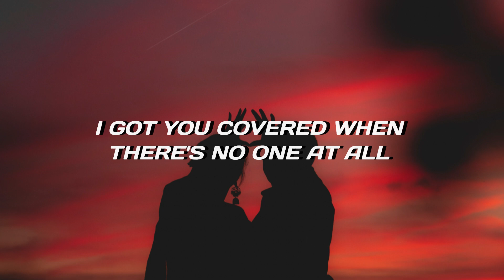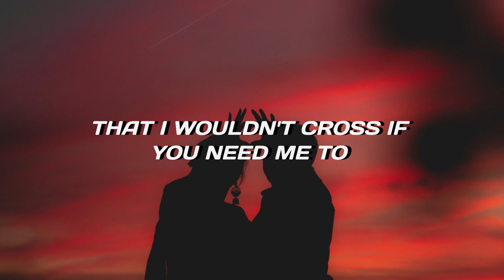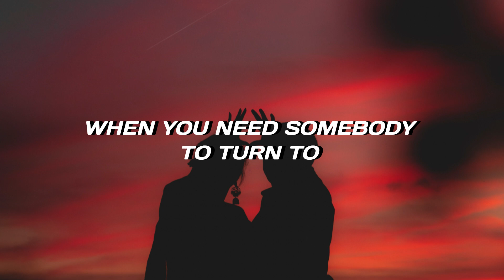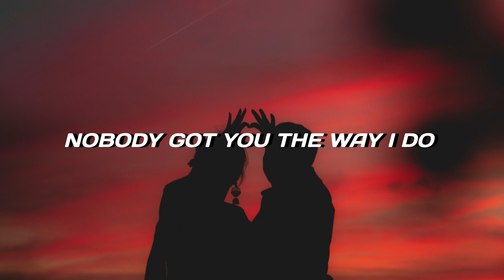Nobody by OneRepublic (Lyrics Video)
What are you doing snooping around down here? XD